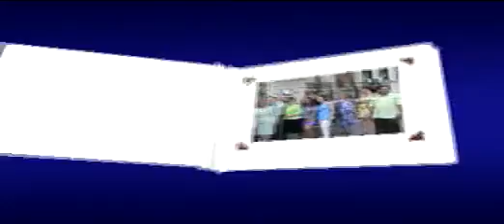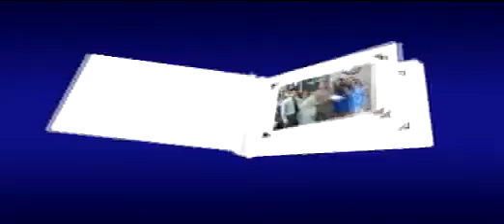BLANCA Y FRANCISCO LA BODA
BODA CIVIL DE BLANCA Y FRANCISCO REALIZADA POR EL MAYOR (ALCALDE) DE LA CIUDAD DE ENGLEWOOD MICHAEL J WILDES